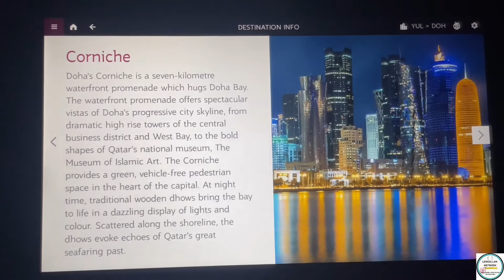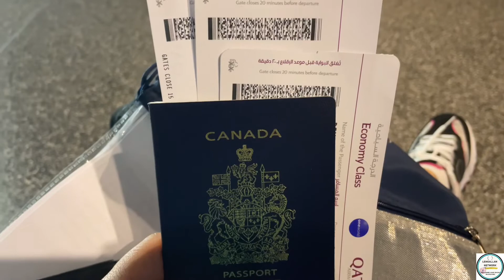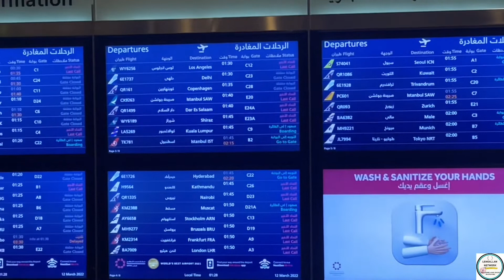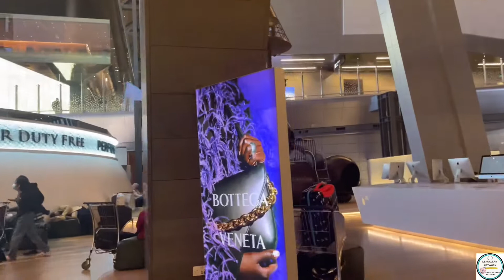FLIGHT TO PHILIPPINES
It was a long tiring flight and a little bit complicated but as long as you printed and download all necessary documents needed especially still pandemic then nothing to worry. I took Qatar airways from Montreal to Doha which travel time 12h 15 mins then lay over for 9hours. Doha to Manila 8h 30 mins which the flight was delayed about half hour so it was a very stressful connection because the time was too tight for my local connecting flight to Laoag airport. But thank God I made it to the last minute. Manila to Laoag travel time 1h 5mins. Family waiting for me and arrived home safe, napawi lahat ng pagod at puyat. Thank you Lord for all the guidance.